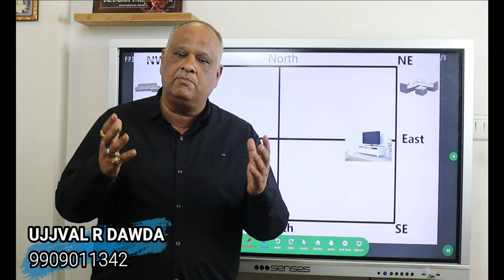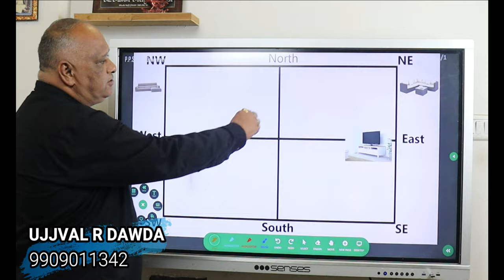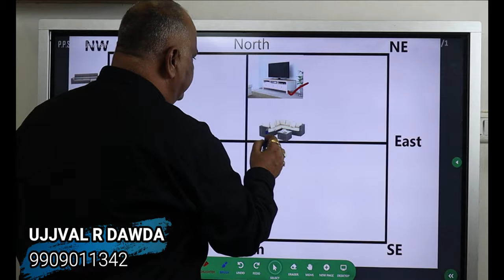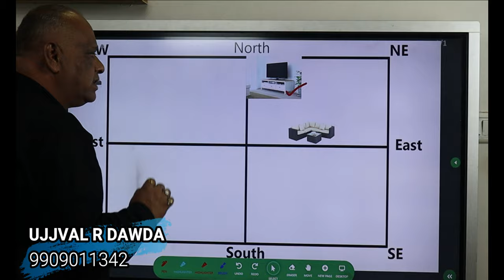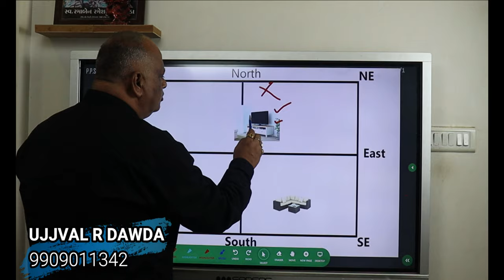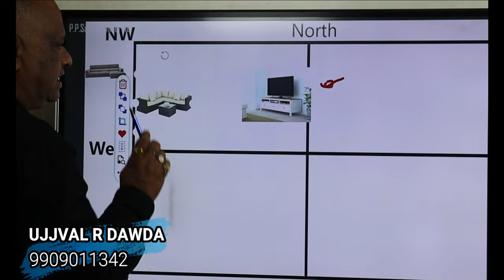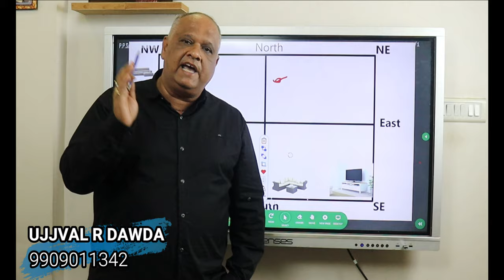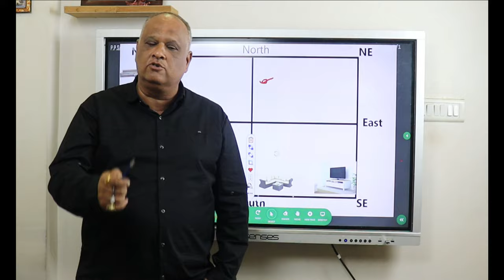vastu placement for tv | Vastu for TV and Sofa Setting | vastu tips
टीवी की यह दिशा करे वास्तुदोष ख़त्म | TV vastu shastra | vastu tips for home